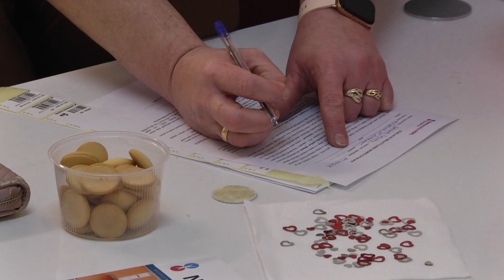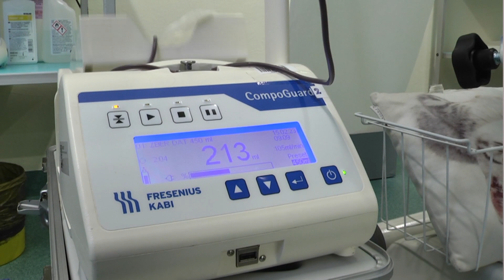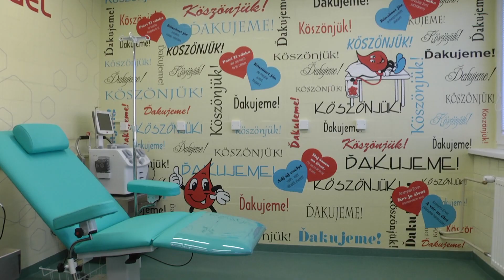Je krásne a ľudské pomáhať – to motivuje darcov krvi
Stretli sme sa s nimi na transfúznej stanici Nemocnice Agel Komárno, kam prišli v stredu 15. februára, aby pomohli zachrániť zdravie a možno aj životy. Každý z oslovených darcov má svoj príbeh, prečo daruje krv.